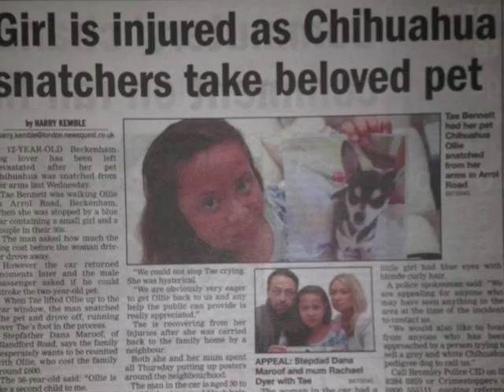Find Ollie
Please help us to find Ollie.

Ollie the Chihuahua was STOLEN from his 12 year old owner Tae, on the 29th August 2012 and has been missing ever since. Three men, a lady, with a small child around 3-4 years old, with blonde curly hair, pulled up in a blue saloon car, they had strong Irish accents and had a stanley knife. They then snatched Ollie from Tae, whilst she was walking him on Arroll Road, Beckenham . They left her in agony as they run over her foot before speeding off! This has left her heartbroken as Ollie is her best friend!!!

We have started a campaign to find Ollie and are offering a £1000 reward, for his safe return. NO QUESTIONS ASKED! Have you seen Ollie???